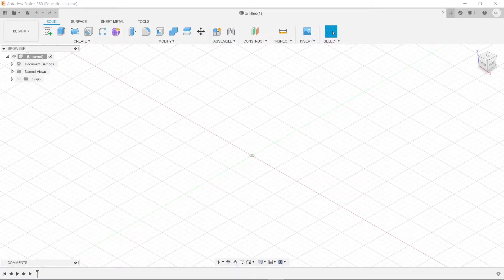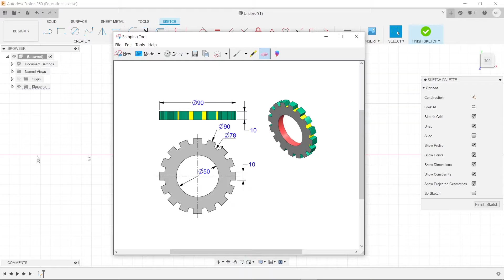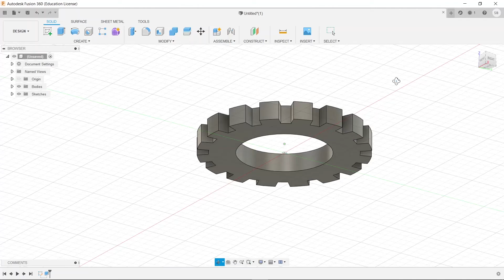Fusion 360: How to make a simple gear Part 1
In this video we go over making a very simple gear.